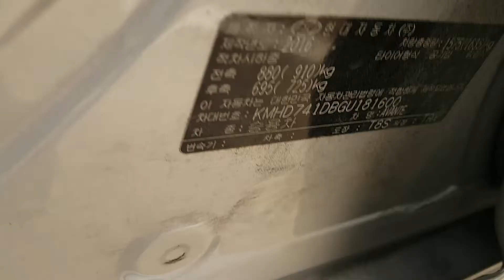2016 AVANTE GU181600